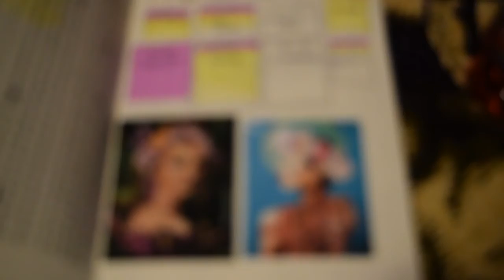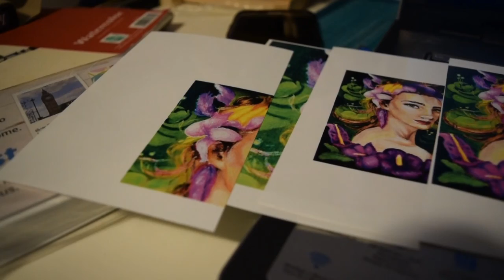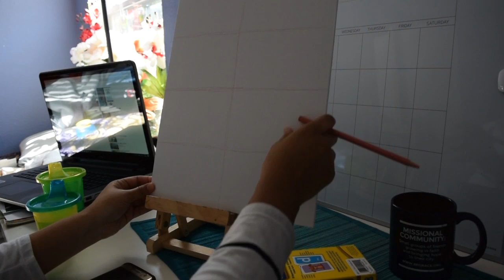Dealing with Self Doubt as an Artist/ Mini Oil Painting Timelapse (Real Time)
Hello my lovely Crystallytes! I hope you're all doing well! Sorry for the late video but I have one! A lot of people go through self- doubt and it's no different when you're an artist. In fact, since you're creating art from your soul, the doubt can feel horrible! So, I've prepared some tips on how to face self-doubt that comes up in times of pressure or self-doubt under different situations. I hope this helps you if you're going through self-doubt now and I hope it can prepare your fore future self-doubt! I love you guys and I'm praying for all but the best for you! Ciao!